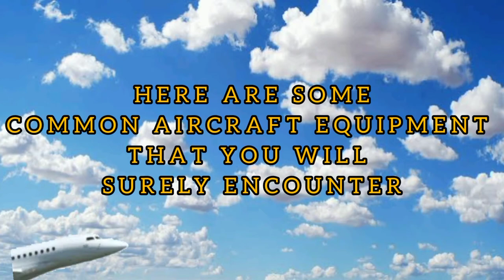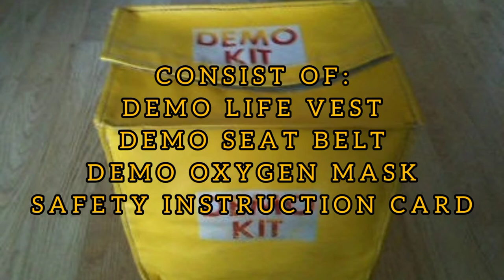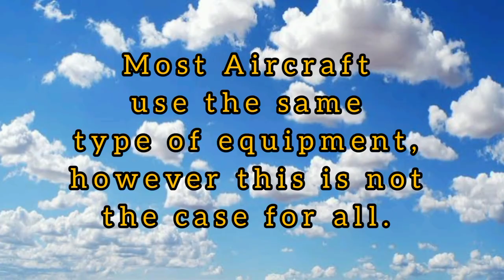10 Common Aircraft Emergency Equipment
IF YOU ARE AN ASPIRING FLIGHT ATTENDANT, FAMILIARIZE YOURSELF WITH THESE COMMON AIRCRAFT EQUIPMENT.

IMPORTANT NOTE: DIFFERENT TYPES OF AIRCRAFT HAS ITS OWN CORRESPONDING SET OF EQUIPMENT. HERE ARE SOME COMMON AIRCRAFT EQUIPMENT THAT YOU WILL SURELY ENCOUNTER. BEFORE YOU EMBARK  ON YOUR JOURNEY TO BECOMING A FLIGHT ATTENDANT, REVISIT THIS VIDEO AND GIVE YOURSELF A QUICK AND EASY REVIEW.

I do not own nor claim that I own, any of the audio or video content within this video. It is strictly fanmade/for entertainment/ educational purpose only and is not for profit or redistribution.

✈ EMERGENCY EQUIPMENTS THAT CAN BE FOUND INSIDE THE AIRCRAFT
📌 Smoke Hood
📌 Oxygen Bottle with mask
📌 Flash Light
📌 MRT
📌  Fire extinguisher
📌  DEMO KIT
📌 Mega Phone
📌 ELT
📌 Life Jacket

Free ads
Decades Delights

Background music
Musician: LiQWYD